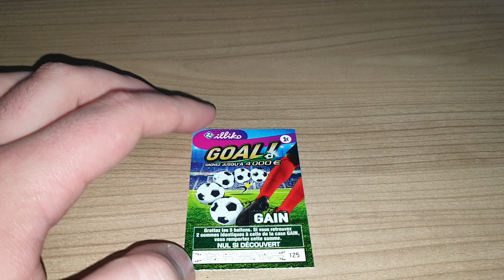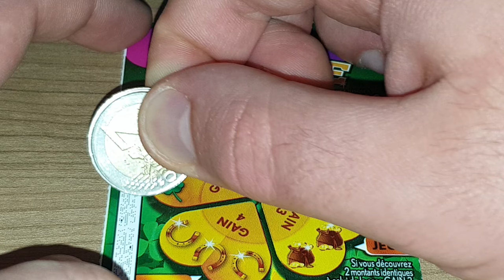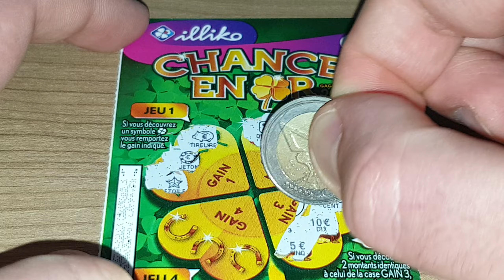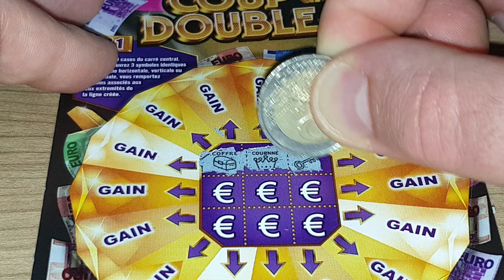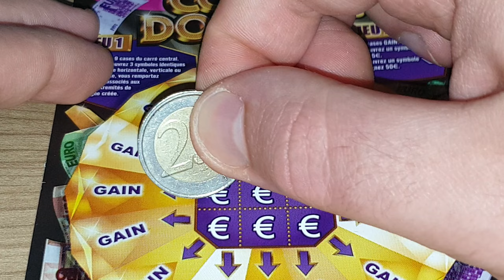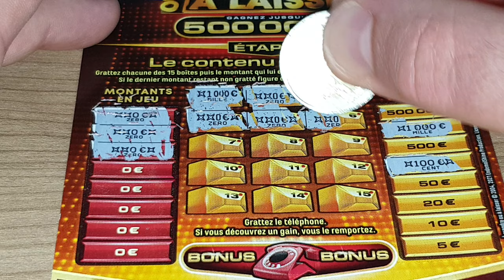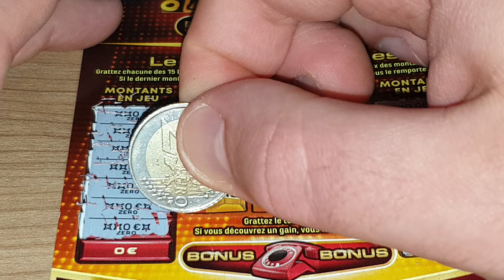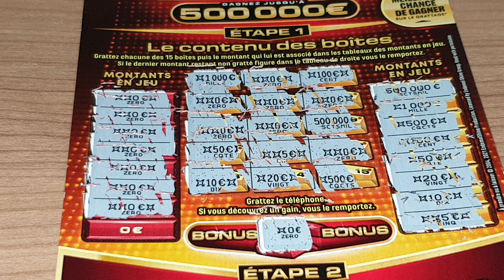Grattage Abonnés #391 • FDJ/Illiko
N°391 • Demande de "Thibault Gregor"
- Banco (1€)
- Numéro Fétiche (1€)
- Goal (1€)
- Astro (2€)
- X10 (2€)
- Black-Jack (2€)
- Solitaire (2€)
- Pactole (2€)
- Vegas (3€)
- Le 3 En 1 {3€)
- Jungle des Mystères (3€)
- Cash (5€)
- Jackpot (5€)
- Maxi Mots Croisés (5€)
- X20 (5€)
- Baraka (5€)
- Méga Mots Croisés (10€)
- Millionnaire (10€)
- Méga Goal (10€)